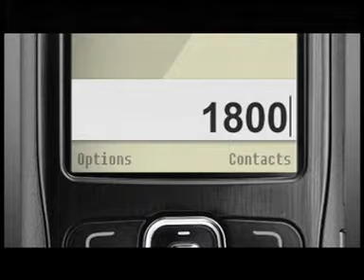Chunav 2009,Rishta Oriya-Election 2009, ad by aamir khan-ADR (Association for Democratic Reforms)Sachche ko chuney, Achche ko chuney.